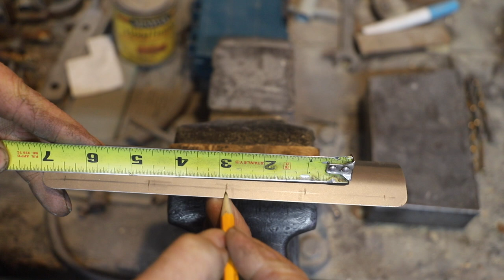Completion of Building a 2 Seat Buggy Box | Part 7 Engels Coach Shop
This internal framed 2 seat buggy box is now complete in construction.  Building and restoring horse drawn vehicles many varied styles and techniques of wood and iron working.  Matching the original makers styles is the challenge of carriage restorations.

Store Frontier for tee-shirts, sweat shirts and hoodies.

Teespring for mugs, tee-shirts, sweatshirts and hoodies.

The Brewster Story

Practical Carriage Building

Wheel making: Wooden Wheel Design

Carriage and Wagon Axles

An Interesting account of an early English Wheelwright Shop

The Wheelwright Shop, in Kindle form

The Rasp I like to use

The Rebar Leatherman I use

The silk scarf I wear

My metal marking pencil

Metal marking pencil refills

Total Wood Preservative – 5 gallons

Total Wood Preservative – 1 gallon

Helmsman Spar varnish I use